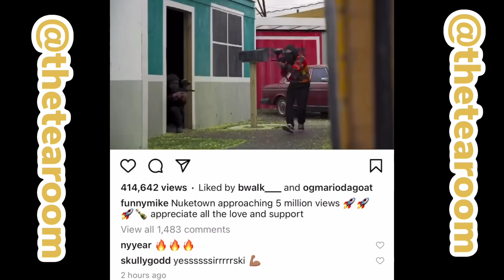CJ SO COOL’s house VANDALIZED‼️ ** FULL IG LIVE**